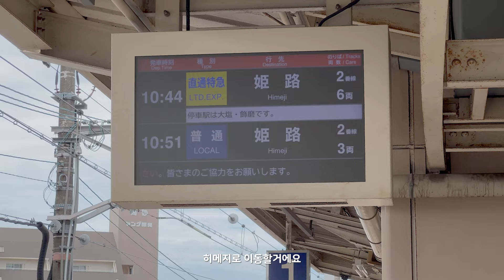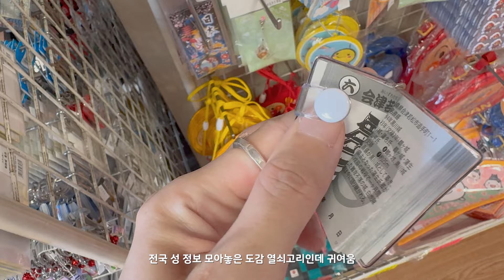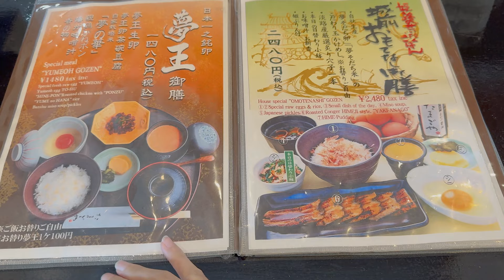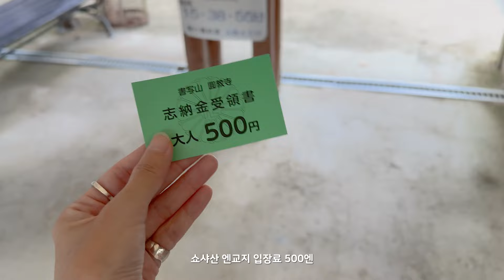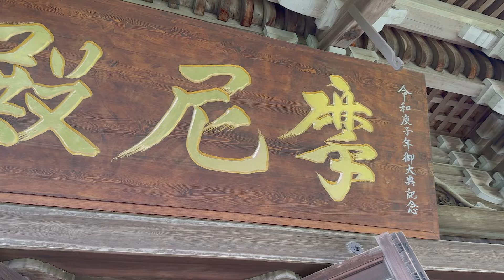일본 브이로그 / 히메지 고즈넉한 산속 절에서 뜨개도 하고 힐링하는 효고여행 Feat. 궁극의 타마고고항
출장으로 오사카 갈 일이 있고, 3연휴도 붙어있어서 조금 일찍 여행 겸 칸사이 지방으로 내려갔어요
히메지는 첫 방문이었는데, 너무 즐거운 이틀을 보냈답니다.
이번 여행에서는 틈만 나면 뜨개질을 했는데, 너무 힐링되는 시간이었습니다.

🎵Music

07:32

14:50